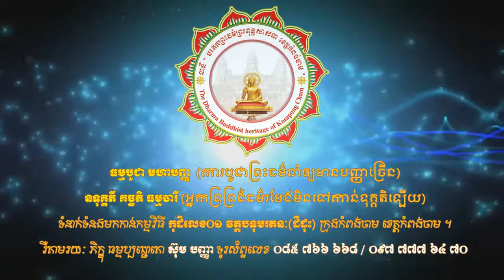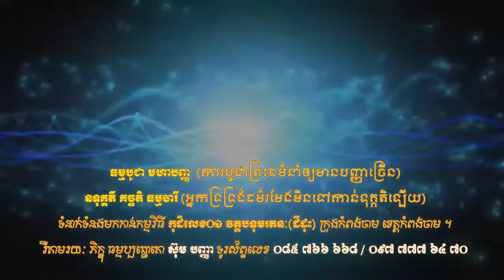Tesna kre 2_ទក្ខិណានុប្បទាន || Khmer dhamma talk 2022